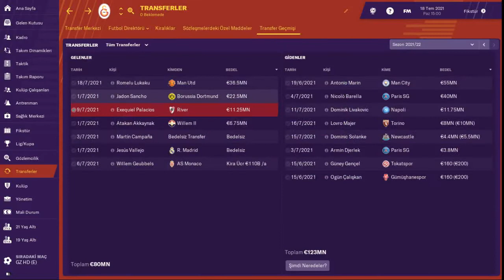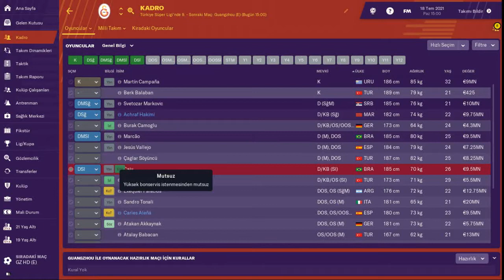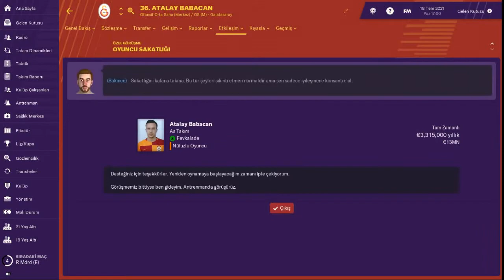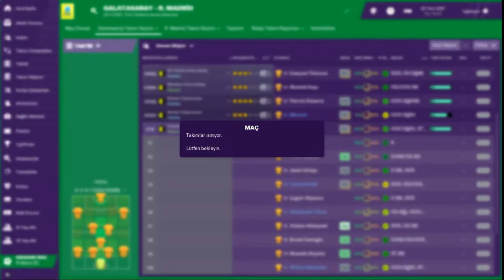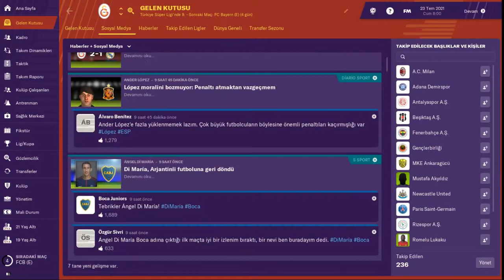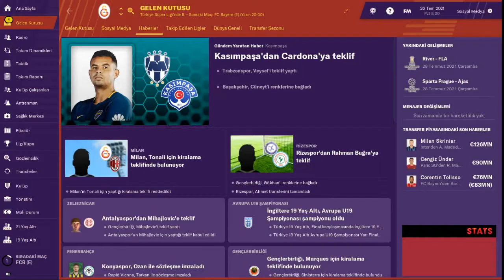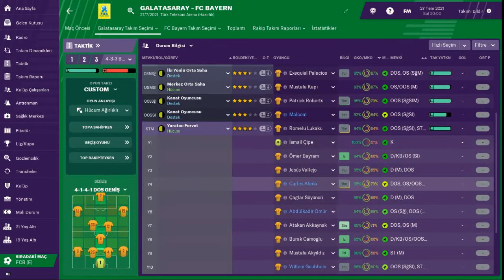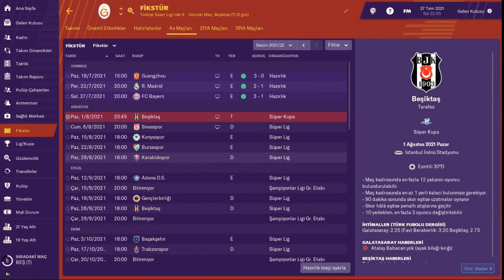Football Manager 2019 # Rekor Transfer Geliri ve Lukaku - Part 32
FM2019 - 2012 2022 sezonu yaz transfer dönemini oldukça hareketli geçirdik. Rekor transfer geliri geliri elde ederek, Romelu Lukaku'yu kadromuza kattık.